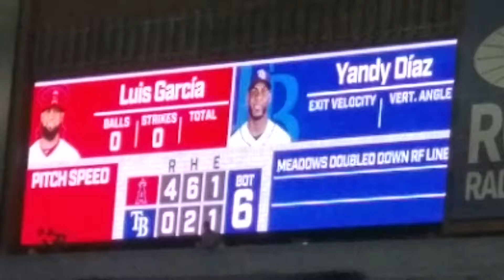Yandy Díaz RBI single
Rays had a big comeback victory and ended up winning 9-4!